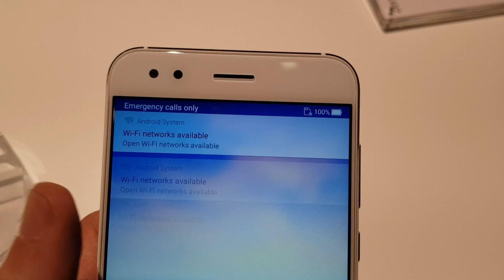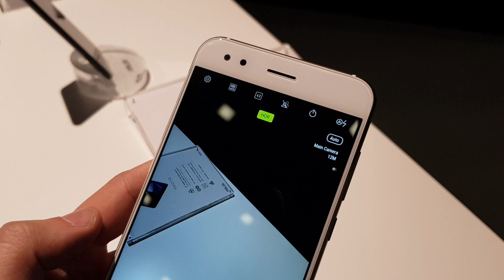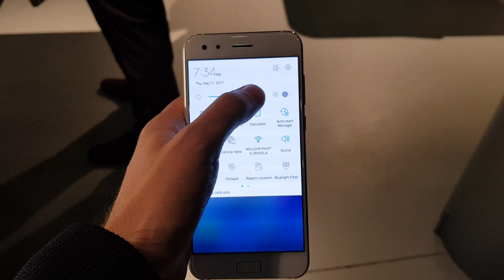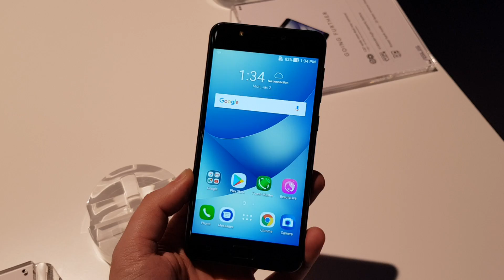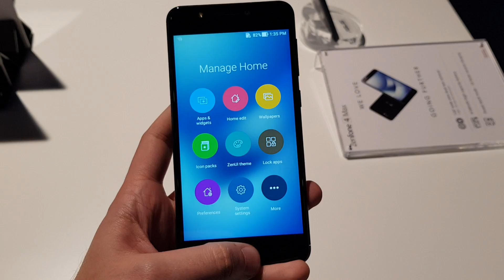ASUS Zenfone 4 / 4 Pro / 4 Max, anteprima in italiano